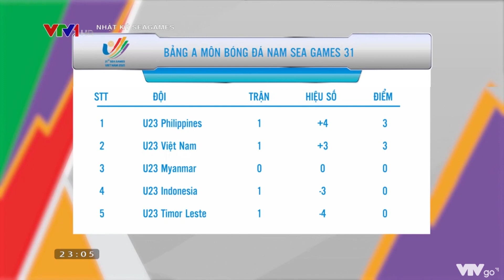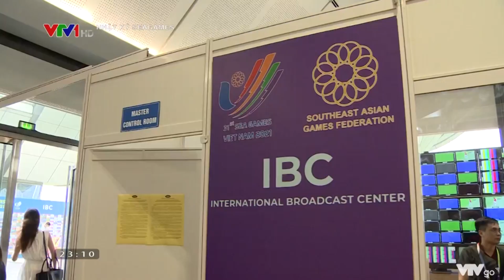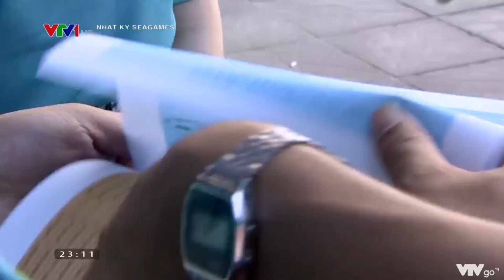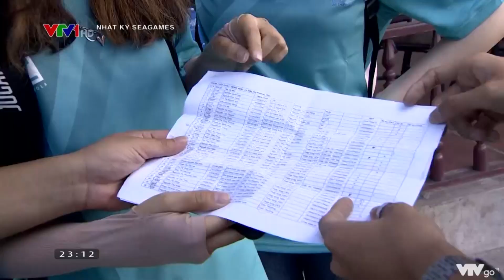Nhật ký SEA Games 31 tối 6/5 | U23 Việt Nam khởi đầu thuận lợi, bóng ném bãi biển thắng Singapore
- ĐT U23 Việt Nam có khởi đầu thuận lợi tại SEA Games 31 khi giành chiến thắng trước U23 Indonesia.
- HLV Park Hang Seo và HLV Shin Tae-yong nói gì sau trận mở màn?
- Trong khi đó ĐT bóng ném Việt Nam cũng giành chiến thắng trước ĐT bóng ném Singapore.
- Công tác chuẩn bị SEA Games 31 tại IBC.